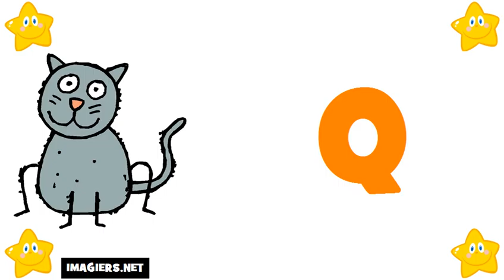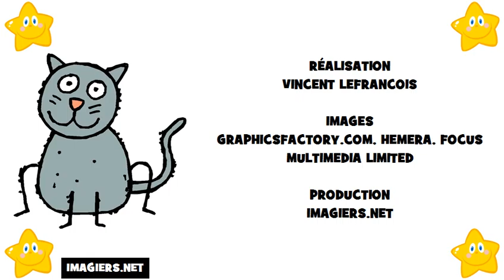Francouzsky lekce = Francouzská abeceda